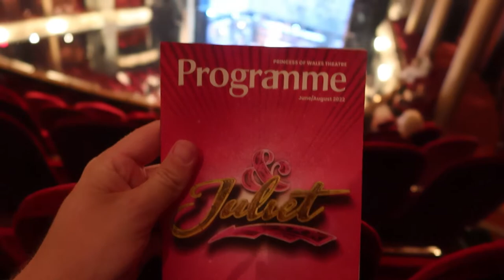& Juliet Musical Broadway | New York | Stephen Sondheim Theatre | Mirvish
Come with me to see And Juliet the musical in Toronto with the Broadway cast!